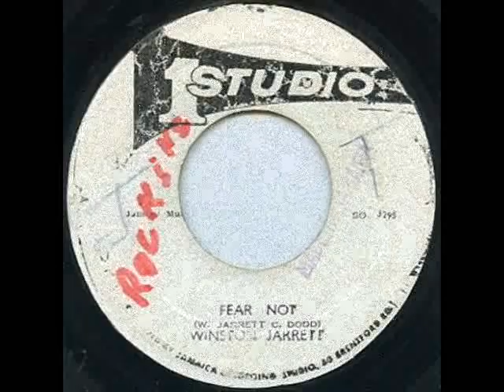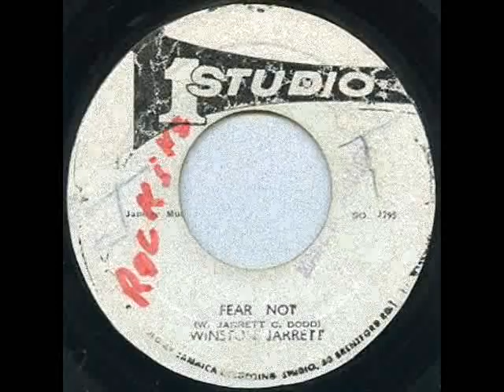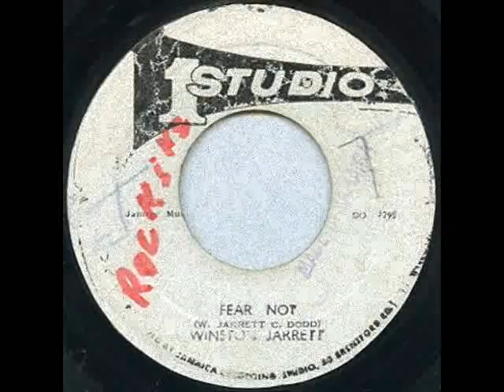Winston Jarrett - Fear Not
Winston Jarrett - Fear Not (1973)
7-inch
riddim Rocking Time